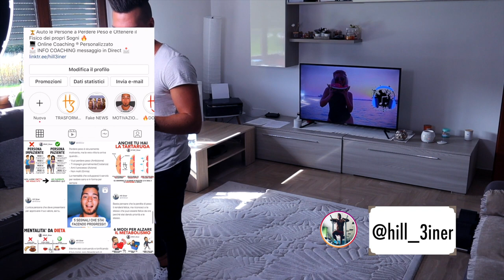30 MIN FULL BODY WORKOUT (PUOI FARLO OVUNQUE)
Candidati qui Vuoi perdere dai 5 ai 15 kg nei prossimi 3 mesi? Candidati qui 💎 5 Giorni Challenge 💎 5 Giorni Challenge SCOPRI COME TRASFORMARE IL TUO FISICO

SCHEDA 1: (SCALETTA 10-1)
- Thruster manubri
- Push ups
- Rematore con manubri
- Mountain climber
- Curl manubri
- L-toe touch

SCHEDA 2:
1 ROUND 30"W-30"R
2 ROUND 40"W-20"R
3 ROUND 50"W-15"R
4 ROUND 40"W-20"R

- Deficit Step up DX
- Deficit Step up SX
- Russian sit ups
- Burpees